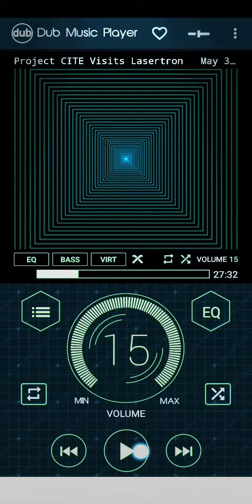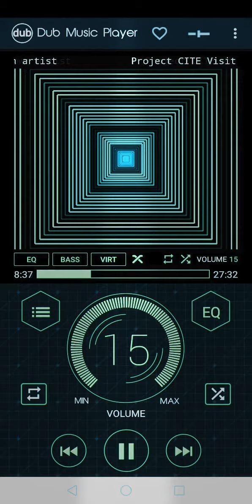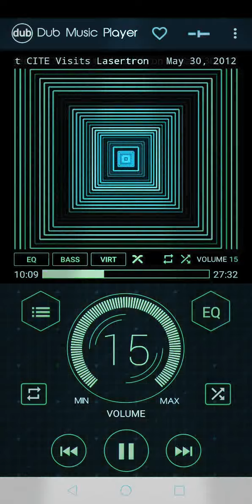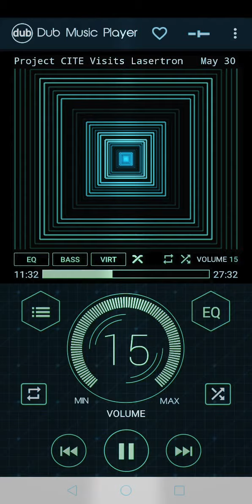lasertron laser tag unknown soundtrack 2